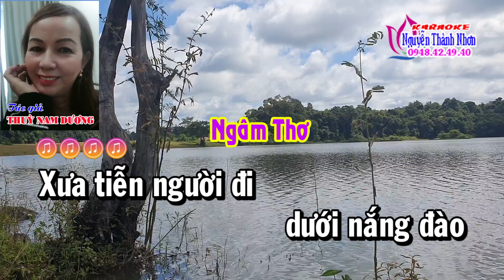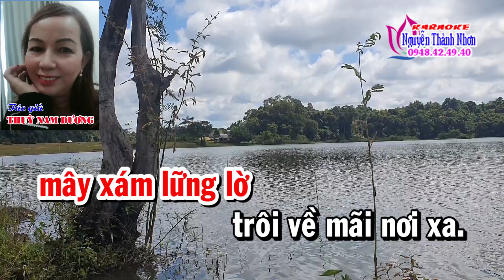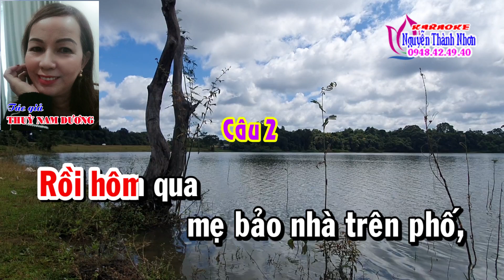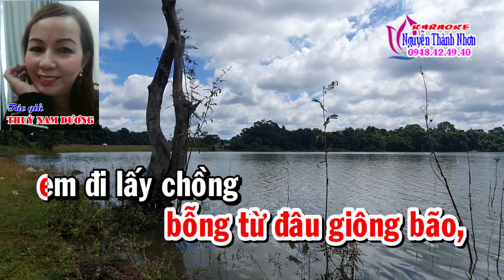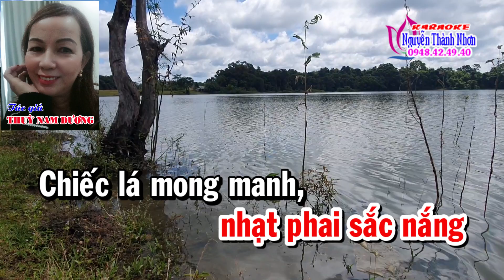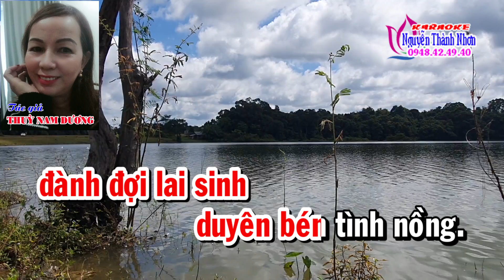Karaoke vọng cổ HOÀI THU - DÂY ĐÀO THẤP [Thơ: N.Thanh Triều Phôi Pha - Lời vọng cổ" Thuỳ Nsm Dương]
Karaoke vọng cổ HOÀI THU - DÂY ĐÀO THẤP
Thơ: N.Thanh Triều Phôi Pha
Lời vọng cổ" Thuỳ Nsm Dương
nguyenthanhnhon karaokenguyenthanhnhon karaoke vongco#